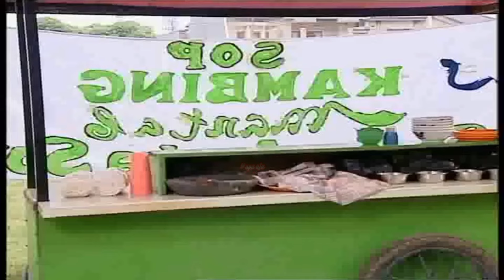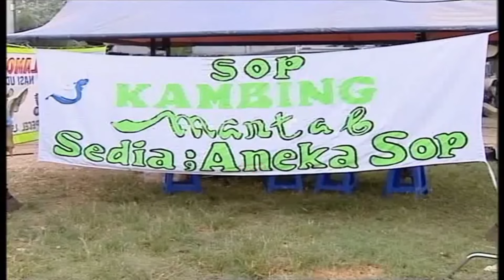sedia aneka sop kambing HD1080p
Pedagang ga bisa baca😅